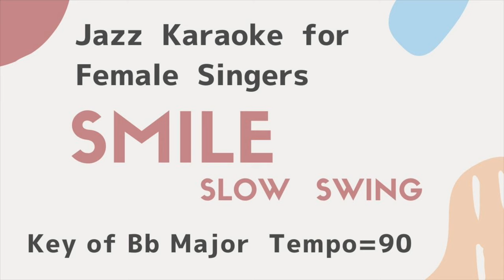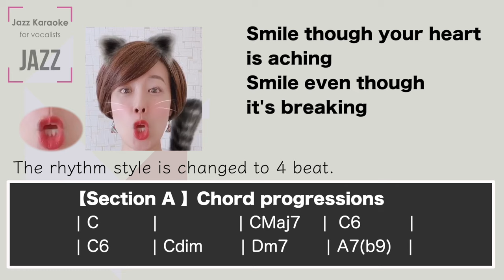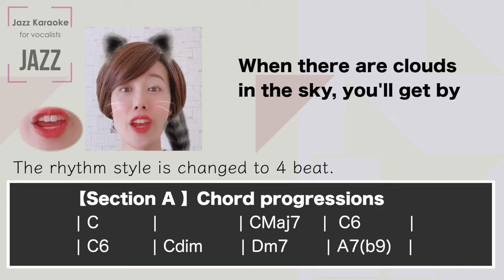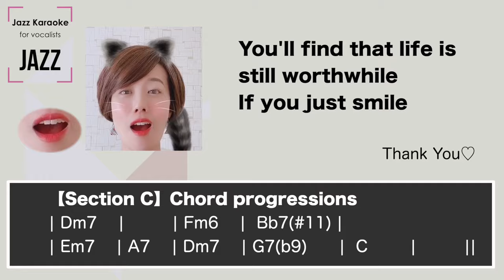Smile by Charlie Chaplin [sing along background JAZZ KARAOKE music] for female singers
This is a sing along background music KARAOKE music of "Smile" for female singers. You can sing this song with high quality singalong background KARAOKE music.

🌻🌻Information about this karaoke music track "Smile" - スマイル
▪️Key of C Major Tempo=90

▪️Smile is composed by Charlie Chaplin.
▪️English lyrics were written by John Turner and Geoffrey Parsons.